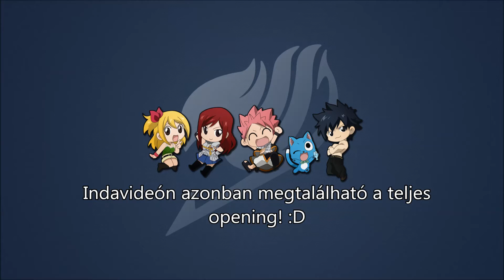Fairy Tail Opening 4 - Magyar Felirat :) (SuG-R.P.G.~Rockin' Playing Game)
Sziasztok! :)
Mai videónkat Nikoletta 2004 kérte! :D
Jó szórakozást! ^^

Az előforduló hibákért bocsánat! ^_^"